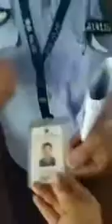警察到P2P受害者家中要求她写保证书不到北京维权